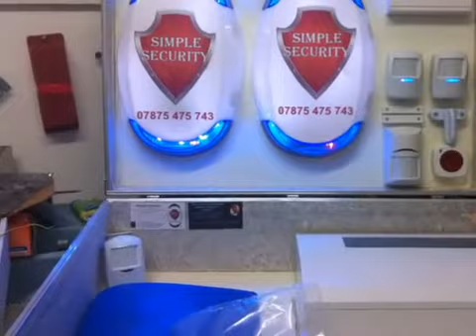Burglar Alarms & Security Systems - Simple Security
Why wait to be burgled before getting an alarm system?  Here at Simple Security we believe prevention is the best way and we can help you!